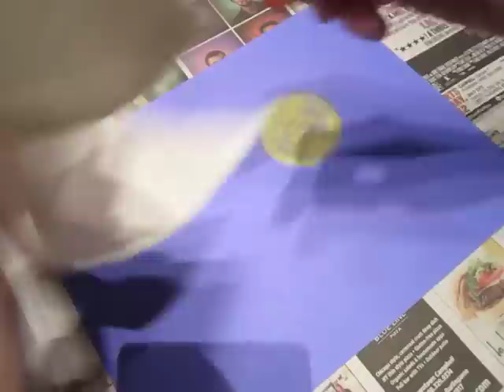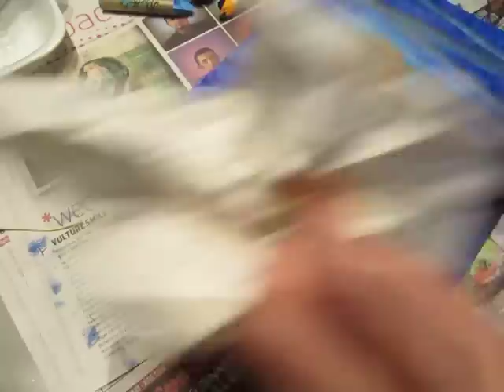ClassPlan - Woods on blue paper